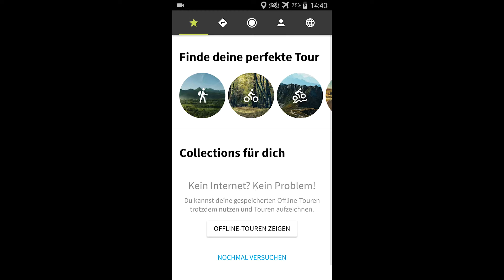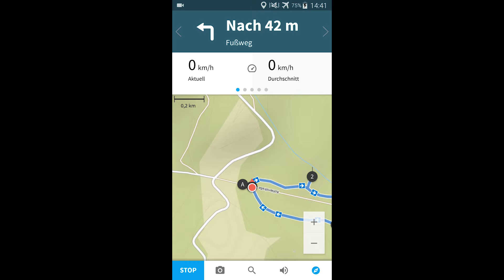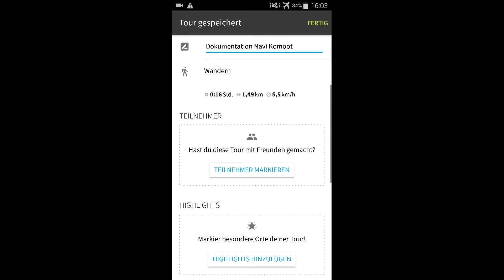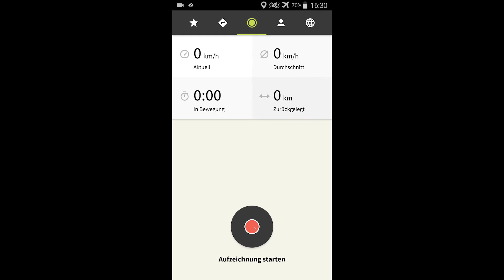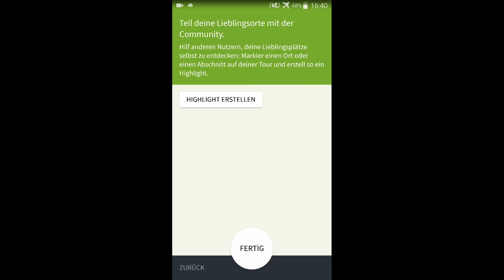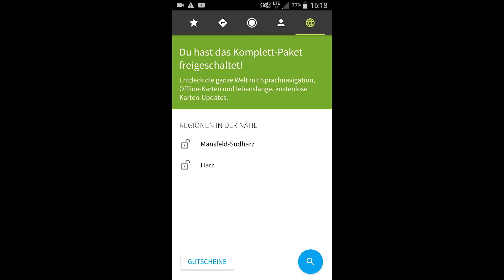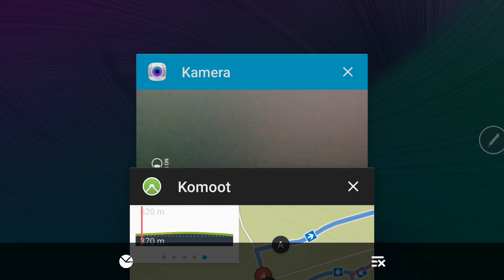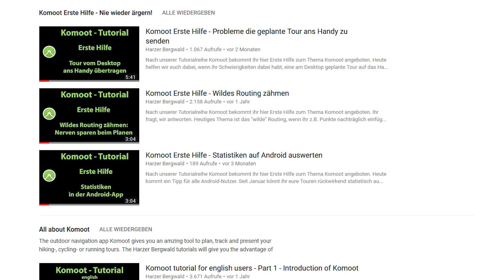Komoot Tutorial - Teil 6 - Navigation und Tracking mit der App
In Teil 6 unserer Tutorial-Serie über Komoot wird es ernst. Wir zeigen euch, wie ihr mit der App geplante und gespeicherte Touren zur Navigation und zum Tracking verwendet. Reines Tracking so wie manuelle Navigation werden ebenfalls behandelt. Zum Schluss gibt es nützliche Tipps für den Einsatz der App.

Das Harzer-Bergwald-Team nutzt Komoot intensiv zur Planung, Aufzeichnung und Veröffentlichung seiner Touren und kann daher auf einen großen Erfahrungsschatz mit dieser Anwendung zurückgreifen. In unserer mehrteiligen Tutorial-Serie möchten wir euch unser Wissen weitergeben.